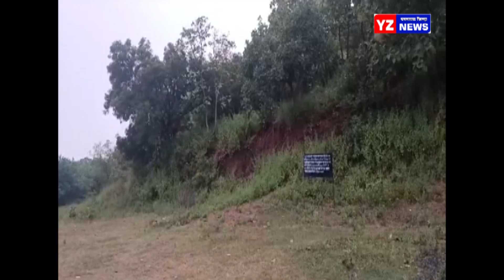निसर्ग रम्य परिसरात वाघाई चा जागर